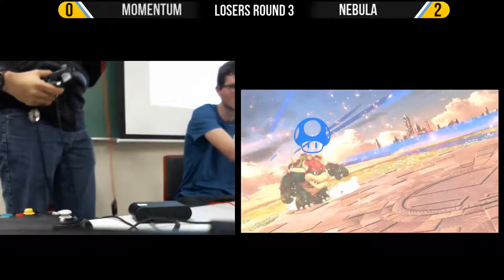KPU Surrey Ultimate #4 - Losers Semis - Momentum VS Nebula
Smash Ultimate weeklies held at KPU Surrey from 4:00pm onward.

Join the BC Smash Ultimate Facebook page to keep up with local Smash events in BC!